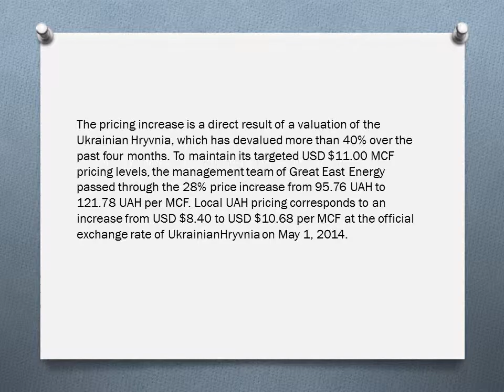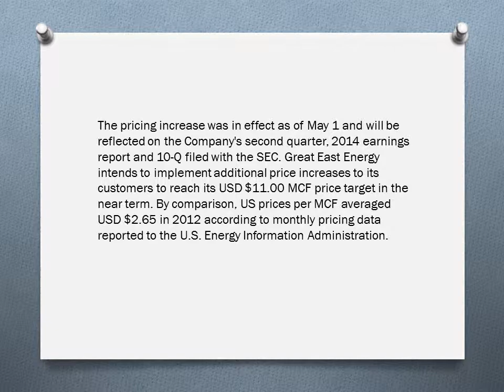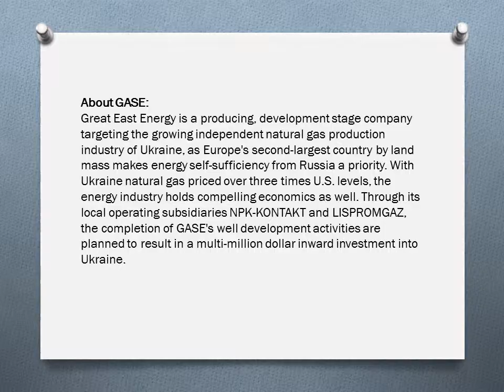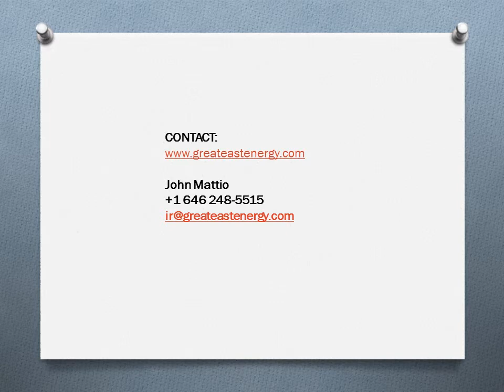Great East Energy Inc. Increases Pricing for Its Natural Gas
Great East Energy, Inc. (OTCQB: GASE) (the "Company"), which controls over 160 square miles of producing, clean energy, natural gas holdings through two local operating companies, today announced it has implemented a 28% pricing increase to its customer base.